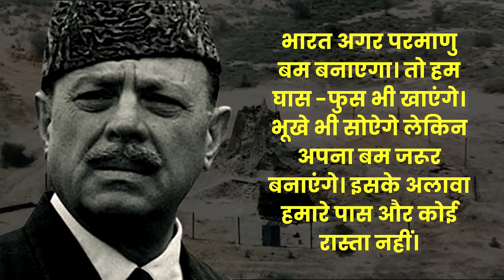Pakistan के पास अब नहीं रहेंगे न्यूक्लियर, भारत और अमेरिका की सबसे खतरनाक प्लानिंग